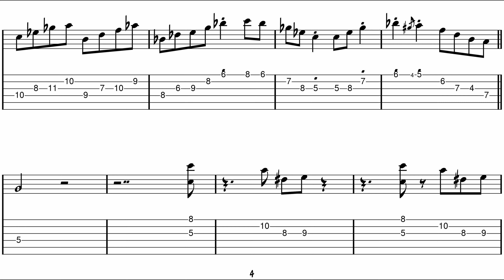Charlie Christian - Good Enough To Keep (Take 2) - Guitar Solo Transcription